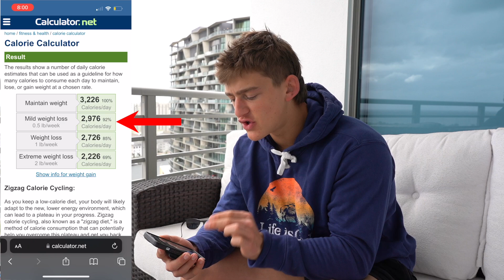How I Gained Straight Muscle as a TEEN!! (NATURALLY)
Body Builder Vince Iannone shows you the secrets to his life changing Transformation and how he lost fat and Gained Muscle!